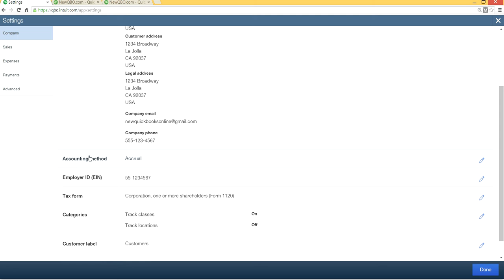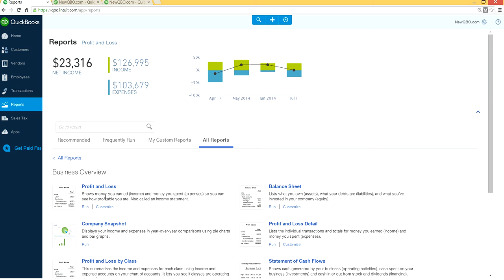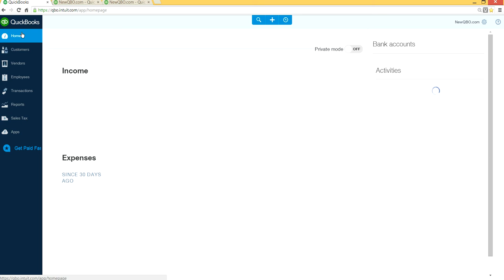QuickBooks Online Gear Settings: How do I change the accounting method for my company in QuickBooks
To change the company settings for the accounting method:

From the home page screen
1. Go to the Company "Gear" tab and click Company Settings under Settings.
2. Select "Account Method" under Company heading.
3. Choose the accounting method to which you'd like your reports to default, and then click Save.

Note:  You can also keep your overall accounting method for reporting unchanged, but experiment with changing the accounting method only on an individual report here and there to see the difference that change makes in your reporting.

To change the accounting method on a report:

1. Go to the blue navigation bar on the left,  click the Reports tab
2. Go to report (magnifying glass) and type to open the report and select the report you'd like to view (for example Profit and Loss report, type Profit and Loss).
3. At the top left, click the Customize blue button.
4. In the new window that opens, go to the General section and then note the Accounting Method selected.
5. You can click to select a new accounting method (cash basis or accrual).
6. Make any other necessary selections and click Run Report.

QBO test drive
QuickBooks test drive
Quickbooks online test drive
Test drive QuickBooks online
Test drive qbo

how to, quickbooks, quickbooks online, quick book, quick books online, quickbook